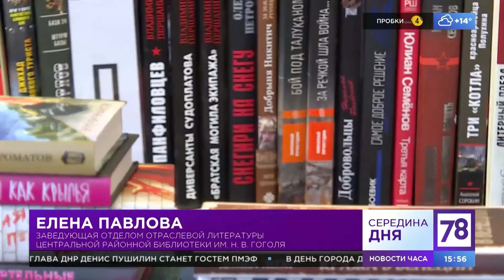Библиотека Гоголя — современное общественное пространство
27 мая 2022